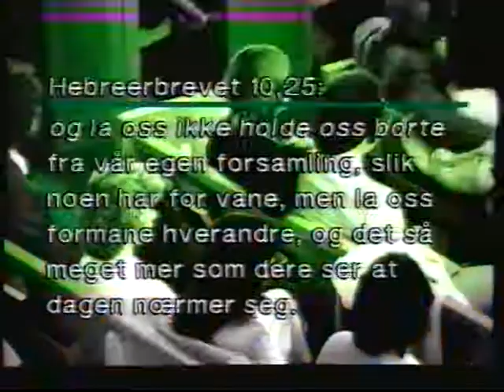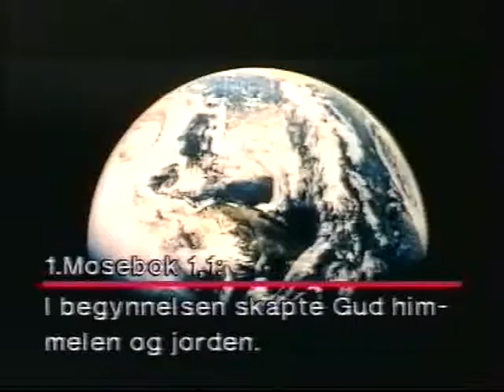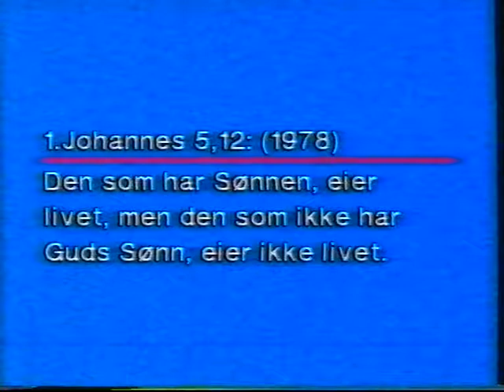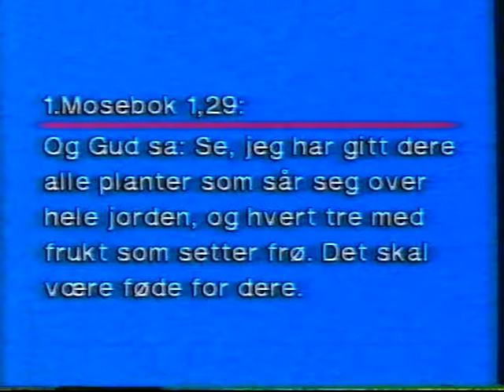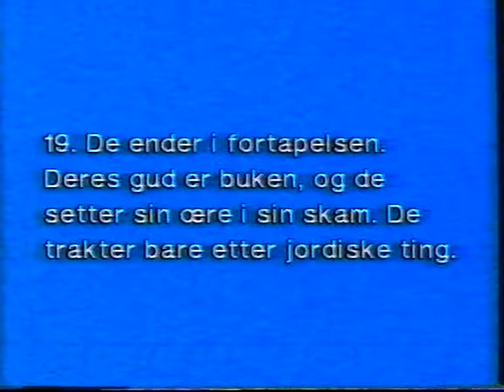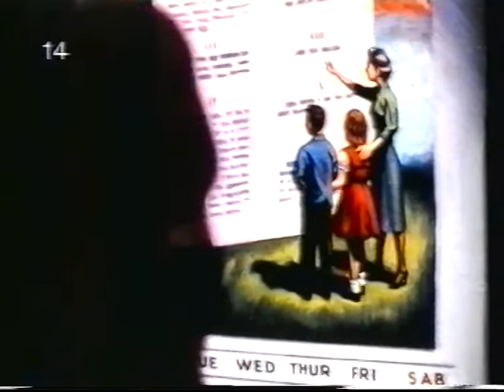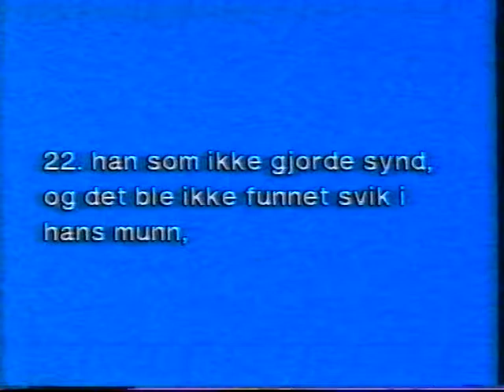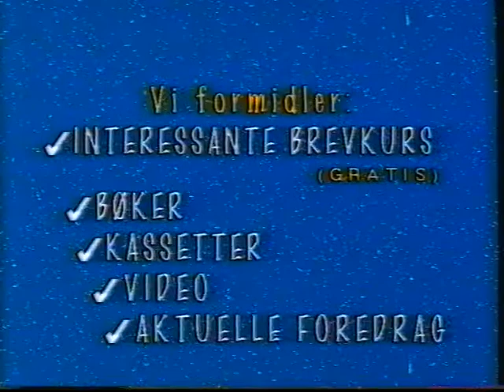14. Hvilken Menighed Bør Vi Tilhøre? - Håb for fremtiden - Kenneth Jørgensen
Vi beklager det dårlige billedkvalitet.Disse foredrag blev indspillet for mere end 25 år siden på VHS bånd og som nu er digitaliseret. Lyden er fint!

Kendetegn på Guds sande menighed
Dramaet mellem den sande og den falske menighed